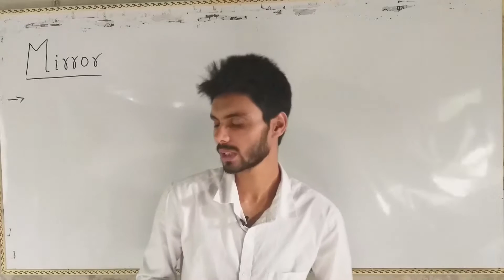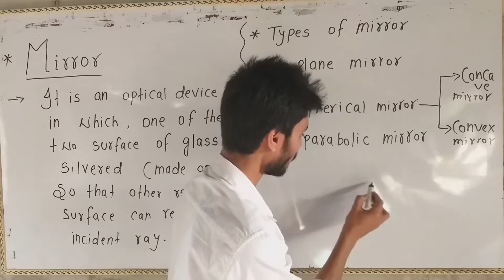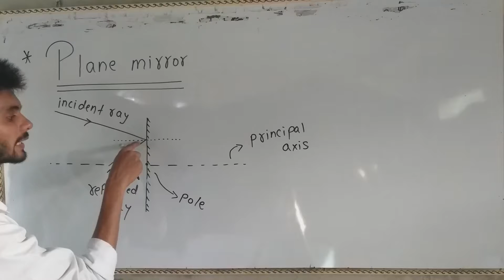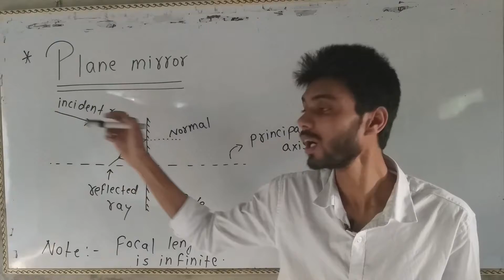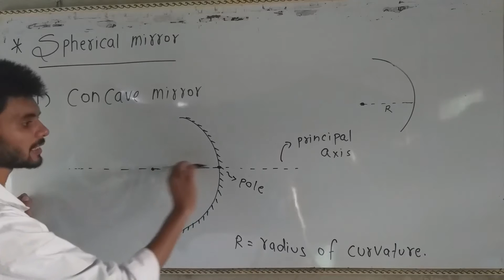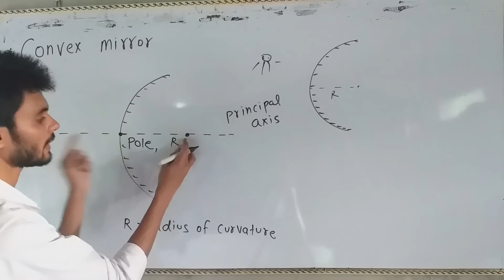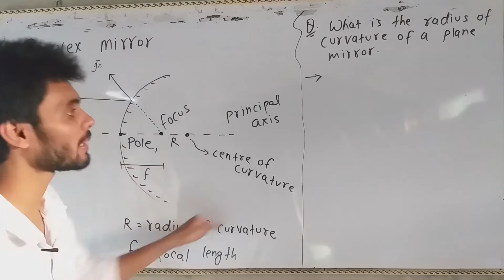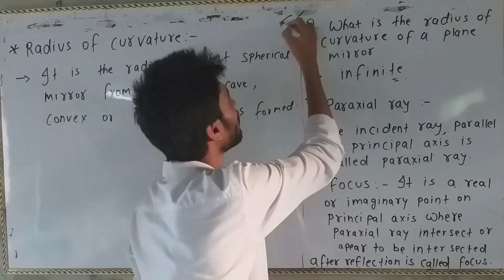Ray optics |02| ray optics class 12th | plane mirror | spherical mirror | concave mirror | convex